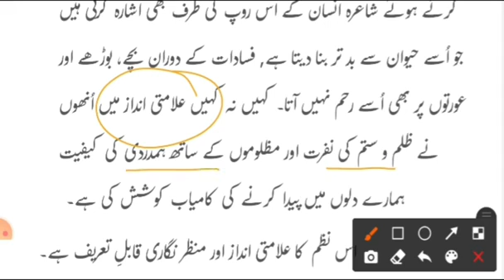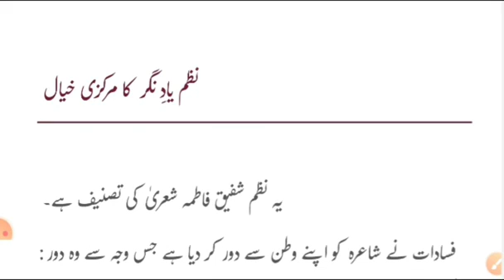Class XII Yaad e Nagar Ka Markazi Khayal | Shafeeq Fatima | Urdu Gulistan e Adab